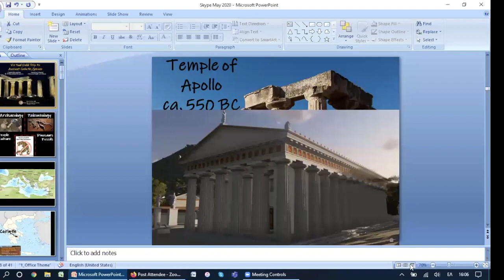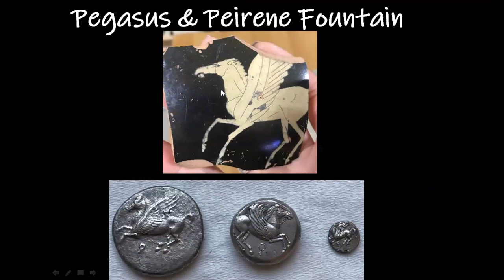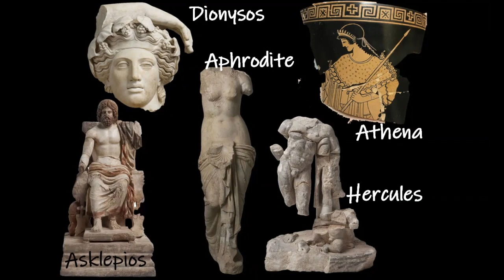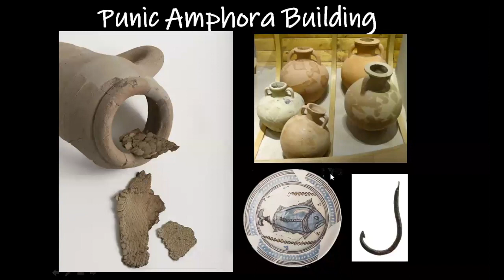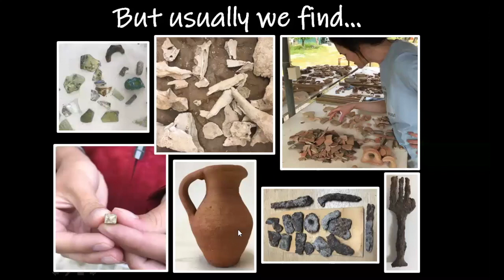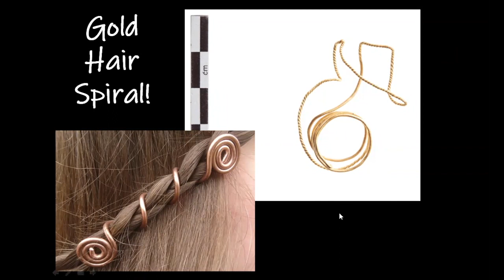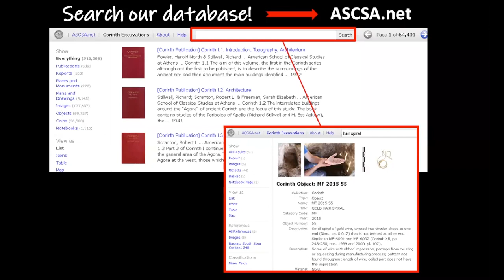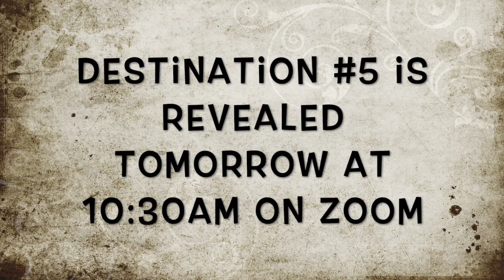Corinth Excavations (Greece)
Skype in the Classroom Presents: Corinth Excavations

Dallas ISD Mount Auburn STEAM Academy 5th Grade students listen at Ms. Eleni with the Archaeological Museum of Ancient Corinth (Greece) talks about her life and experiences as an archaeologist, shares information about the history of Ancient Corinth, and answers questions at the end!